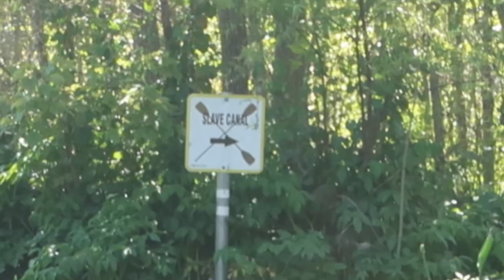The one where we go on a 40 mile canoe trip!!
canoing the Wacissa, Aucilla, and Gulf of Mexico. We took a total of four days to finish the trip.